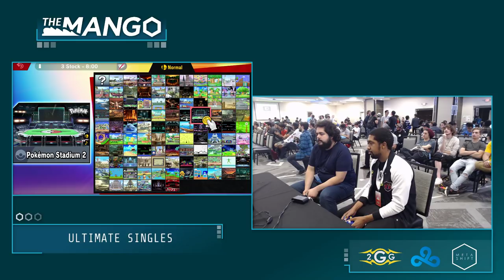The Mang0 T1 Larry Lurr Wolf Vs Yoshi Freak Mr Game and Watch Pools Smash Ultimate